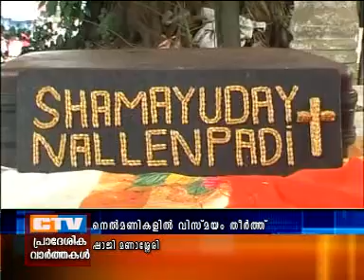27 8 2013 NELMANIYIL VISMAYAM THEERTHU SHAJI MANASSERY